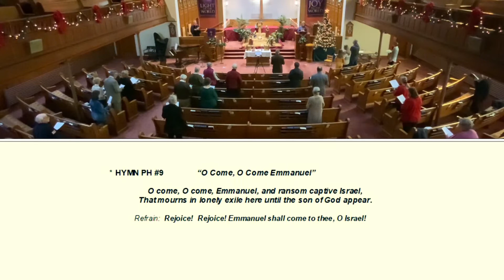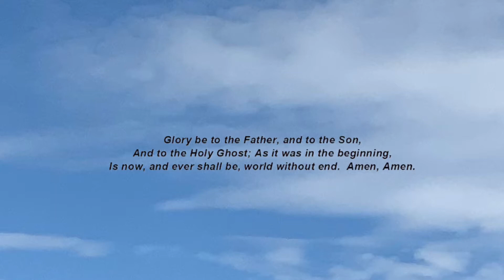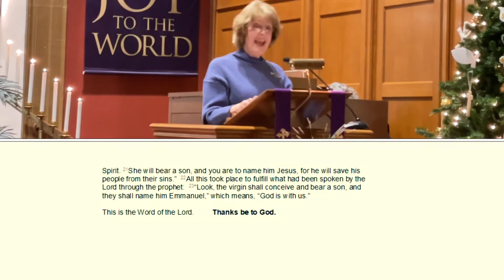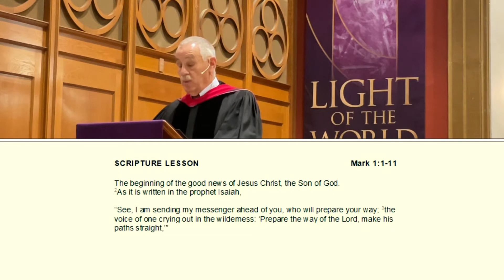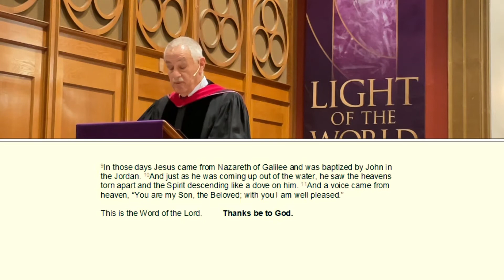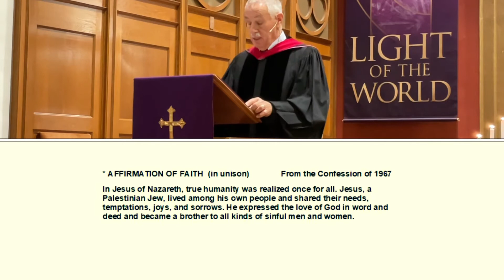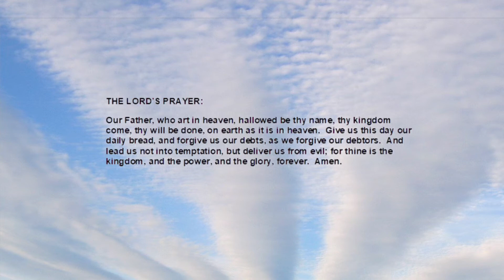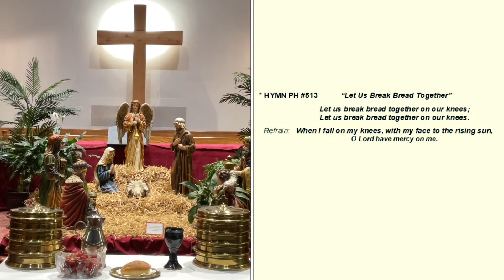12-04-2022 Worship at The First Presbyterian Church in Newton, NJ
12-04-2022 Service of Worship on the Second Sunday of Advent. Scripture, songs, Time with Children, sermon and prayers. Texts: Matthew 1:17-23; Mark 1:1-11. Worship leaders: Rev. Bruce Schundler, Colleen Duffy, Ann Socha, April Fisher. Videographer: Jerry Chandler. CCLI #20176221, CCLI Streaming #2017623.